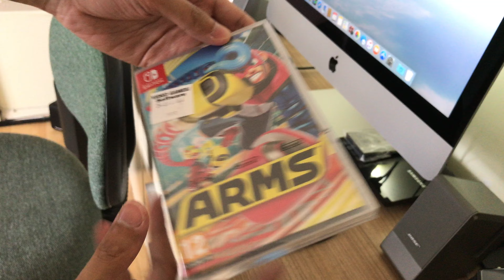NINTENDO SWITCH ARMS UNBOXING